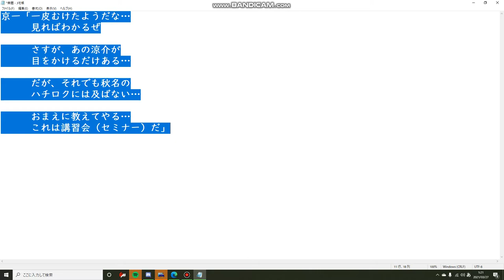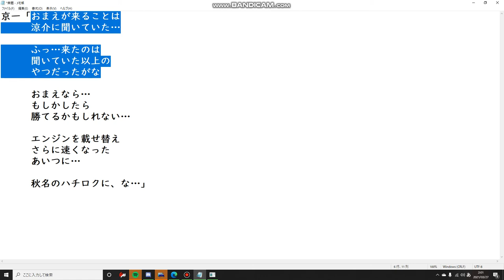頭文字D THE ARCADE chapter 5 第５話 「講習会」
３５０馬力のランエボにテキトーなセミスリック履かせたボディにヒビ入りそうな訳わからん８６で立ち向かいます。
４WDに勝てるわけがないのでどうすればいいか非常に困った回であります
。策もなく、というかフルに改造しても勝てる相手じゃないじゃん、相手上手いし…